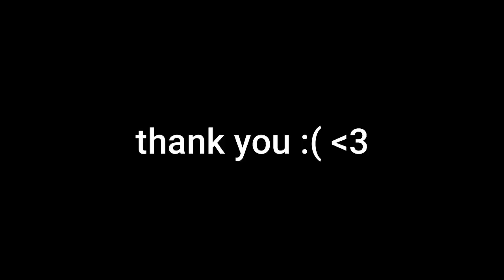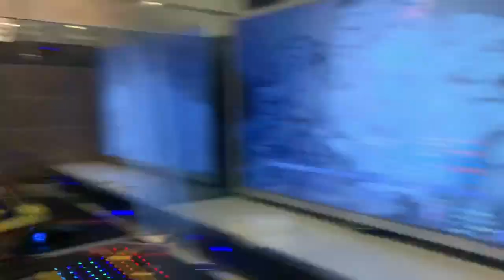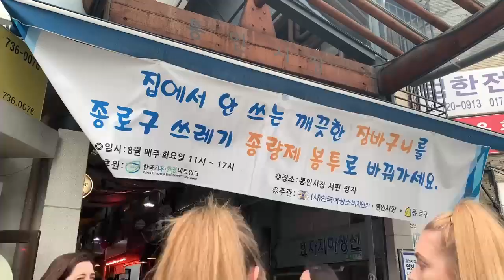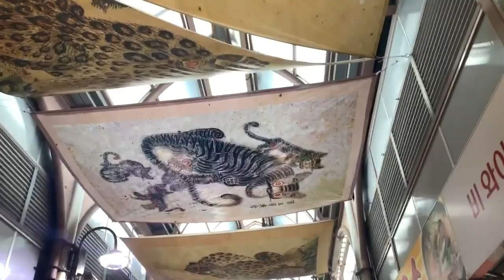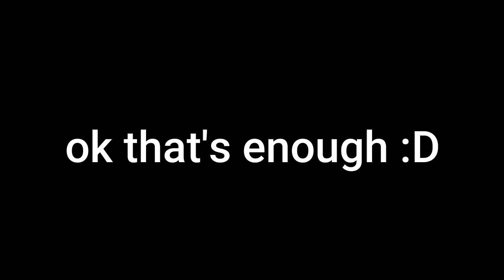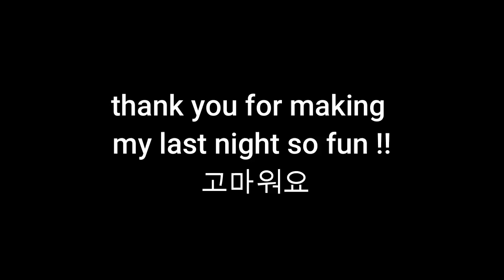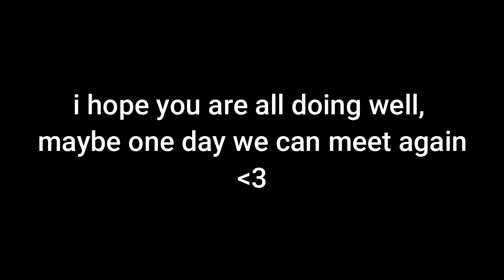KOREA VLOG PT.2 (Hongdae, Meeting Edward, Going Home)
Hello! This is the final part to my Korea trip vlog and honestly i'm sad :( While I've been editing these videos i felt as if i was reliving it all, and now it's finally over :( BUT no worries i have many more trips and adventures planned!